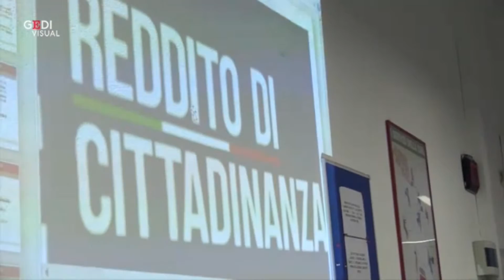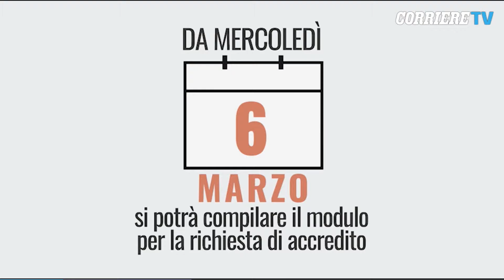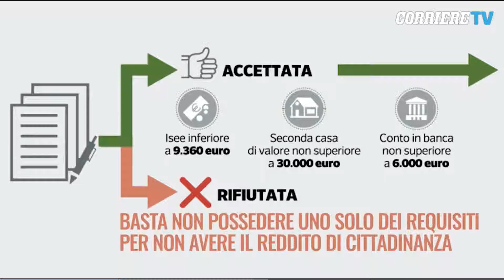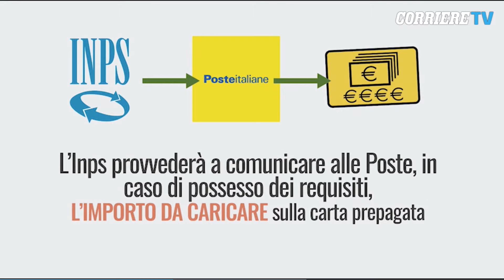Reddito di Cittadinanza al Via: Come è andata nelle Marche?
Questa settimana è partita la corsa per la presentazione delle domande per il reddito di cittadinanza.
Uno dei provvedimenti fortemente voluti dal Governo Giallo-Verde, vero cavallo di battaglia del Movimento fondato da Beppe Grillo.

Come è andata LA PRIMA GIORNATA DI RICHIESTA DEL REDDITO DI CITTADINANZA nelle Marche?

INT.  Gianluca , SEGR. ORGANIZZATIVO CGIL PROV. ANCONA

Il reddito di cittadinanza, insieme alla pensione di cittadinanza, è stato introdotto con un decreto legge nella Manovra di Bilancio solo pochi mesi fa. Poco tempo per lavorare sulla fase pratica da parte degli operatori che sono in fase di aggiornamento professionale.

int. 2

TANTE LE RICHIESTE. TANTI ANCHE I DUBBI LEGITTIMI DA PARTE DEGLI UTENTI CHE intendono FARE RICHIESTA DEL REDDITO DI CITTADINANZA.
QUALI CONSIGLI AI CITTADINI?

INT. 3

Un concetto da ribadire è che il rifiuto o la concessione del reddito di cittadinanza è una decisione che non spetterà al CAF e neppure delle Poste bensì all’INPS.